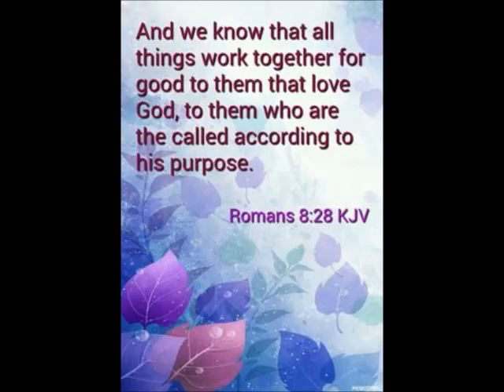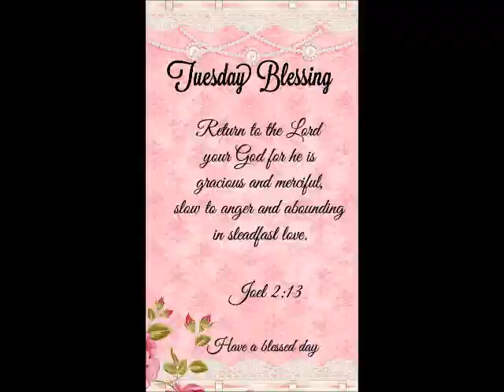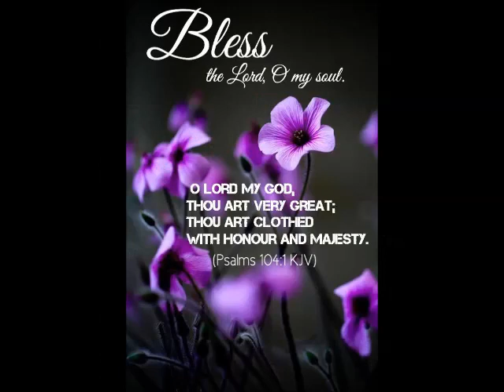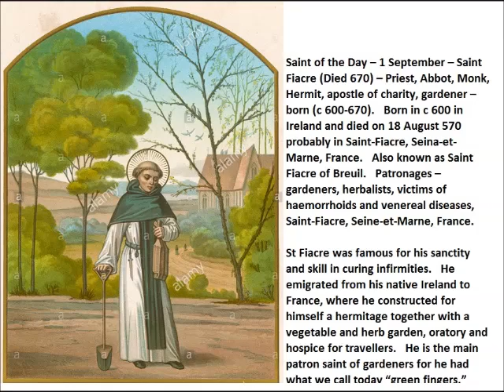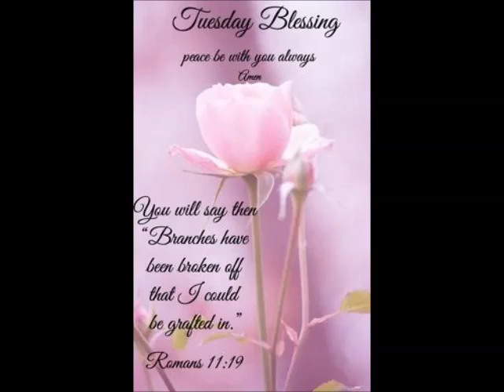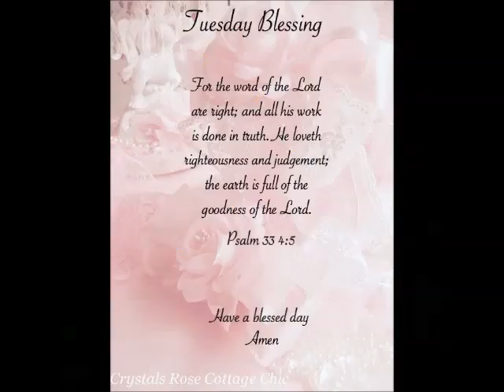Spiritual Reflection 1st Sept 2020 by Mr Singmar Corera